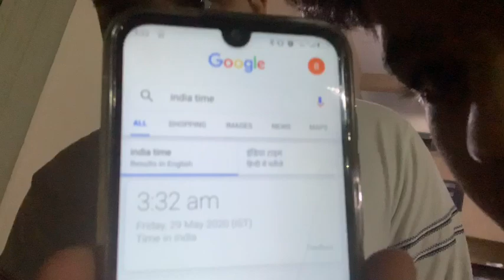A Horror Vlog ( Some Paranormal Activity With Me )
Hey guys hope you liked this vlog it was all real shown in this